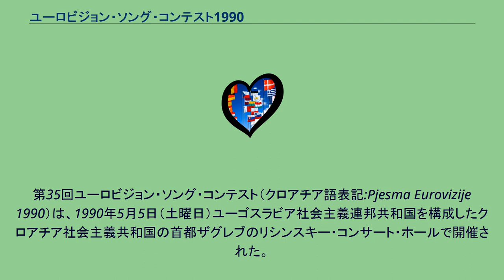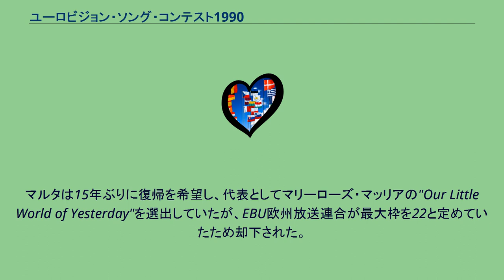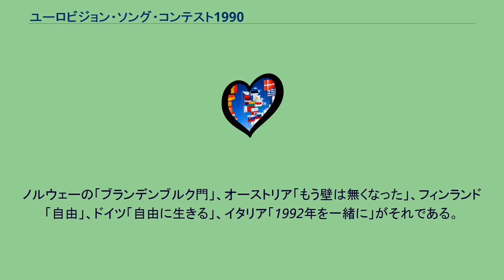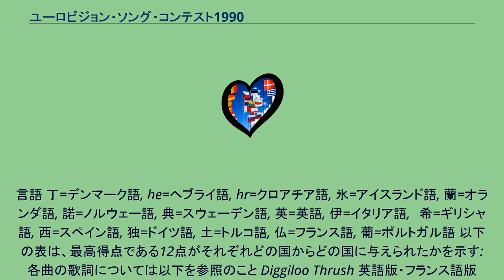ユーロビジョン・ソング・コンテスト1990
第35回ユーロビジョン・ソング・コンテスト（クロアチア語表記:Pjesma Eurovizije 1990）は、1990年5月5日（土曜日）ユーゴスラビア社会主義連邦共和国を構成したクロアチア社会主義共和国の首都ザグレブのリシンスキー・コンサート・ホールで開催された。
製作：JRT ユーゴスラビア放送協会(RTVザグレブ放送)。
放送時間：2時間48分。
本大会は、史上初の社会主義国での開催であった。
翌年にはソ連が崩壊し、東側諸国の民主化が加速したため、この大会が唯一の社会主義国での開催ともなった。
ユーゴ自体も翌年から紛争により、構成国が相次いで離脱し、崩壊することになった。
RTVザグレブ放送は国の独立に先立ち、当大会の開催の1ヶ月後の6月に「HRTクロアチア国営放送」と改称しJRTから独立。
民主化の旗頭になった。
オープニングには、「音楽の街-ザグレブ」と題したネナド・ポホヴスキ撮影のビデオで、フランス・バロックの作曲家シャルパンティエや、クロアチアの民族音楽から現代のポップスまで幅広く紹介した。
この大会では初めて、「ユーロキャット」と名づけられた公式マスコットが採用された。
変動なし。
22ヶ国。
マルタは15年ぶりに復帰を希望し、代表としてマリーローズ・マッリアの"Our Little World of Yesterday"を選出していたが、EBU欧州放送連合が最大枠を22と定めていたため却下された。
以下参加国の出場回数及び中継テレビ局一覧(各国本部のみ記載) 　　　・BRT ベルギー放送(オランダ語放送) ( )内数字は参加回数 前年11月にベルリンの壁が崩壊したことを受け、東西冷戦を終結し、新しい統一ヨーロッパへの出発を祝福する楽曲が各国から出品される象徴的なイベントともなった。
ノルウェーの「ブランデンブルク門」、オーストリア「もう壁は無くなった」、フィンランド「自由」、ドイツ「自由に生きる」、イタリア「1992年を一緒に」がそれである。
特に「1992年を一緒に」は、東側諸国のEU 欧州連合加盟を喚起させた曲と言われている。
プレゼンターは、ヘルガ・ヴラホヴィッチ(45歳)、オリヴェル・ムラカル(54)。
リーサル中に、現地マスコミが二人の年齢が高すぎると批判したため、降板騒ぎに発展した。
が、話し合いにより、復帰することで事なきを得た。
音響トラブルも発生した。
トップバッター　スペインのイントロが2分間出なかった。
客席も呆然とし、頭に来たアスカル・モレーノが舞台袖に引っ込んでしまう一幕があった。
変更なし。
プレゼンターが復唱確認し、スコアボードに加算された。
言語 丁=デンマーク語, he=ヘブライ語, hr=クロアチア語, 氷=アイスランド語, 蘭=オランダ語, 諾=ノルウェー語, 典=スウェーデン語, 英=英語, 伊=イタリア語,　希=ギリシャ語, 西=スペイン語, 独=ドイツ語, 土=トルコ語, 仏=フランス語, 葡=ポルトガル語 以下の表は、最高得点である12点がそれぞれどの国からどの国に与えられたかを示す: 各曲の歌詞については以下を参照のこと Diggiloo Thrush 英語版・フランス語版